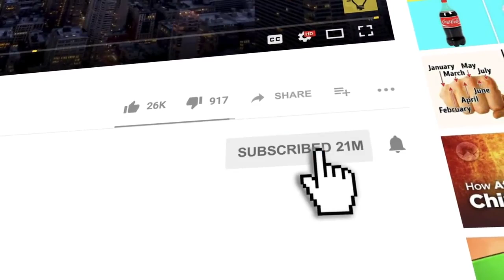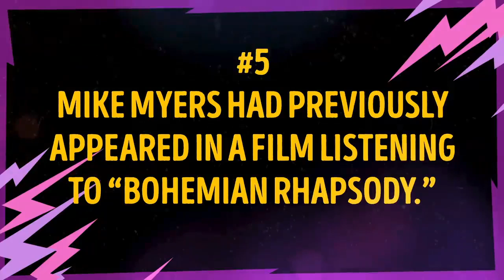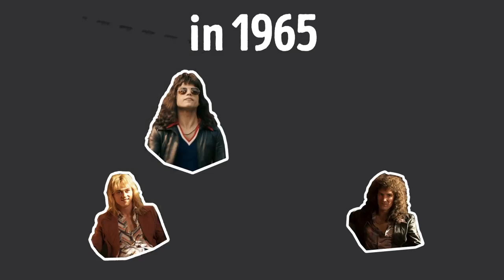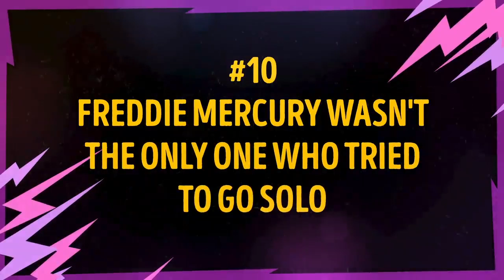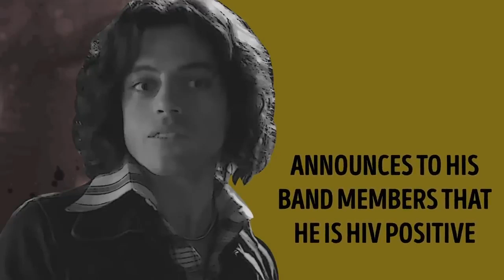12 Facts About Bohemian Rhapsody to Make You See This Movie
12 Facts About Bohemian Rhapsody to Make You See This Movie.
Bohemian Rhapsody was released on November 3, 2018, and the fascinating story behind one of the most influential groups ever continues to be unbelievably popular. However, some things shown in the movie kinda differ from the truth.

For example, toward the end of the movie, shortly before the legendary performance, Freddie (played by the magnificent Rami Malek) announces to his band members that he is HIV positive. This scene makes an emotional and raw ending. Nonetheless, things went completely differently in reality. So, this video's for those who wanna know more about the shooting process and the true life story of Freddie Mercury and Queen...

TIMESTAMPS:
The creators built an exact copy of Wembley Stadium for the movie 1:05
The Pepsi glasses you can see on the piano weren't a product placement 1:39
Queen didn't have any doubts about performing at Live Aid 2:17
Some of the vocal recordings for the film were done by Marc Martel 2:58
Mike Myers had previously appeared in a film listening to “Bohemian Rhapsody” 3:41
Queen didn't break the contract with EMI 4:20
Bohemian Rhapsody should've been directed by someone else 4:45
Freddie became a part of the band through Tim Staffell 5:12
“We Will Rock You” was written much earlier 6:04
Freddie Mercury wasn't the only one who tried to go solo 6:39
Freddie Mercury didn't know he was sick until 1987 7:29
The official soundtrack includes previously unreleased songs 8:24

SUMMARY:
- The director of Live Aid was present during filming and was pleasantly surprised with how precise the reconstruction was.
- Some people pointed out that the creators added some very visible Pepsi product placement in the movie during the Live Aid scene. If you watch the original performance, you'll see these glasses on Mercury's piano too.
- But the true story is way less poetic than that. The pause in Queen's work didn't last for more than a year. Plus, in February 1984 they released a new album called The Works.
- Several years ago, Marc sent his cover versions of Queen songs to guitarist Brian May and drummer Roger Taylor. They were amazed by the similarities between Marc's voice and Freddie’s.
- The actor, famous for his many roles, including Austin Powers, already listened to and even sang “Bohemian Rhapsody” in character in the movie Wayne's World!
- Queen did have some disagreements with EMI during the Night at the Opera era. Still, everything seemed to turn out all right since the band released many more albums with this label.
- The first person to take the director's chair was Bryan Singer, and he was actively working on the movie almost from the start. But 20th Century Fox decided to fire him.
- In the movie, we see Freddie meeting Roger and Brian after a concert when their frontman, Tim Staffell, decides to leave the project. But it wasn't exactly like that in real life.
- In real life, “We Will Rock You” appeared in Queen’s hit album News of the World back in 1977 — several years before the actual concert.
- Pretty much every participant of Queen was trying to make their own solo albums work!
- The official soundtrack of the movie contains not only several famous songs we all know by heart but another 11 recordings that had not been released!